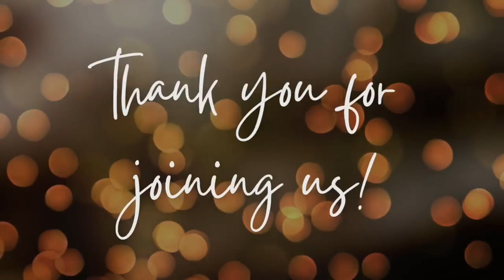MTEC Dedication Service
Pastor & First Lady Kenneth & Dorothy Preston

Theme: God's Plan For His People
Jeremiah 29:11

Guest Speaker: Supt Dr. Jesse Kelly, Pastor of St. Paul and St. Hill COGIC

Miracle Temple Evangelistic COGIC
418 Lakeshore Road